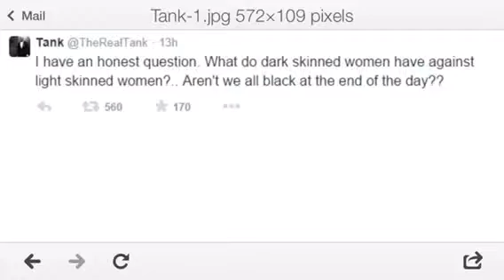Dark Skin or Light Skin?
VIDEO:  DARK SKIN or LIGHT SKIN???

Regardless of how we slice it, we all have a preference. Dark, Light, Black, White, Short or Tall, but it doesn't translate to hate.

What's your preference? Why?

Rick Party